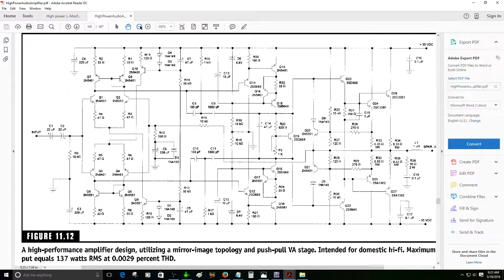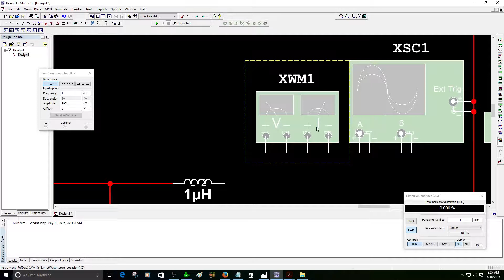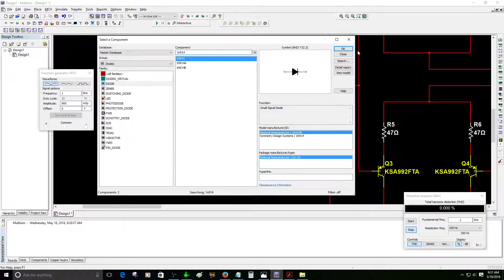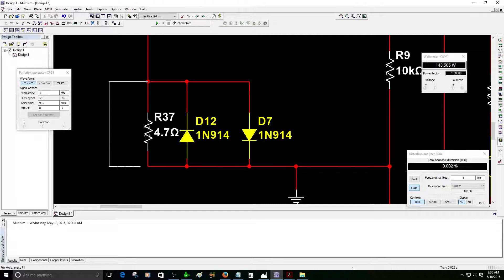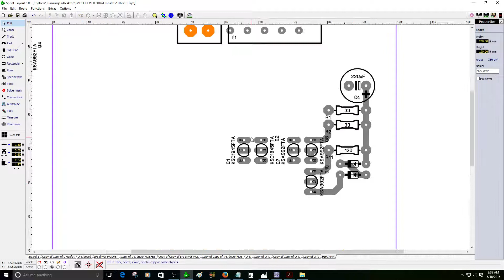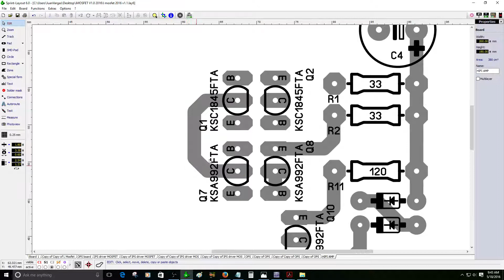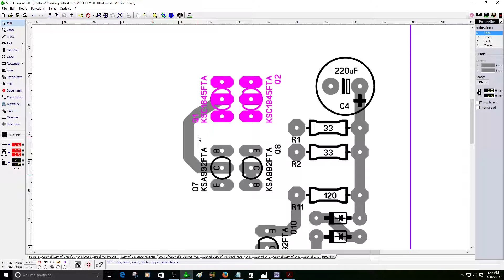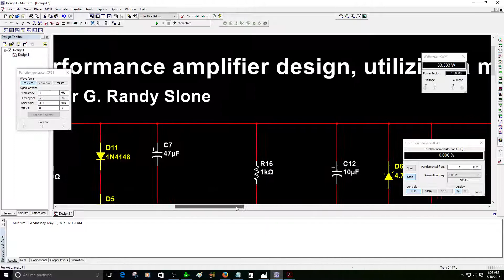A high-performance amplifier part 1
A high-performance amplifier

Por favor donen a mi canal para continuar con mis projectos